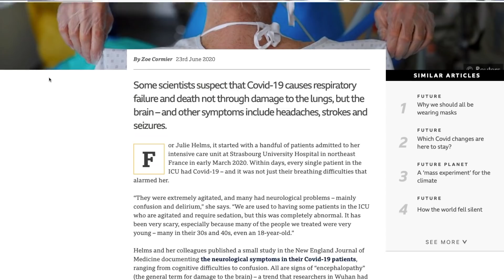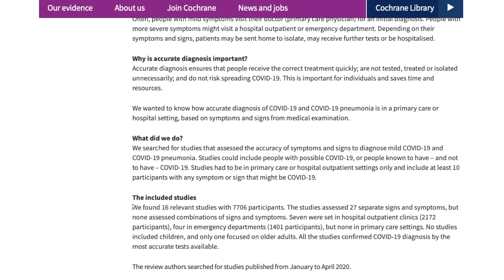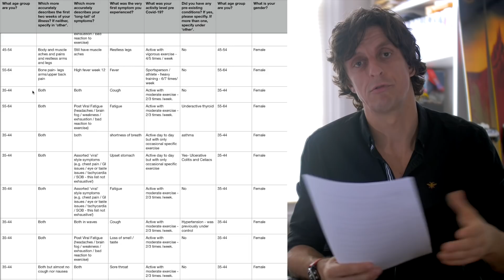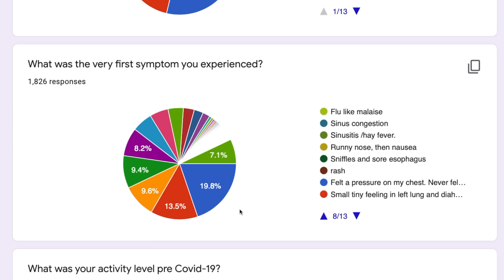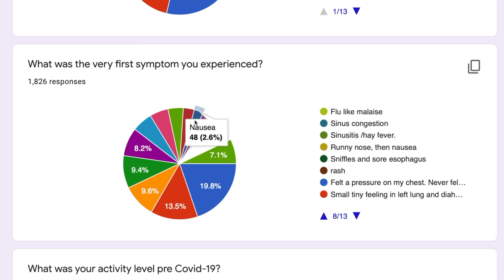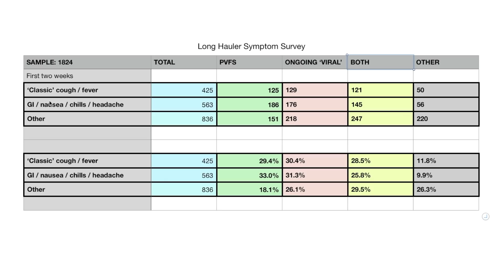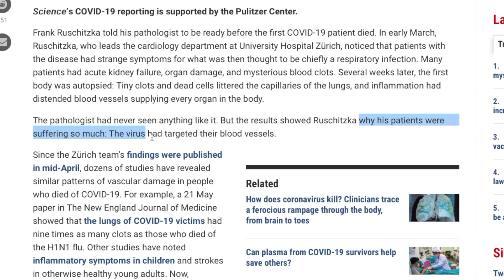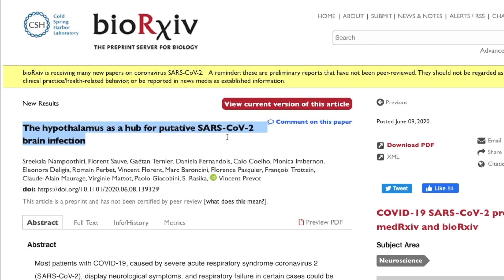Can Symptoms Alone Diagnose COVID-19? / Comprehensive Symptom Studies Analysis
With the growing evidence that both PCR/swab and antibody test results can be inconclusive, the question over whether it’s possible to diagnose Covid-19 from symptoms along is becoming ever more pressing. Does it present like influenza, or are the symptoms distinctive enough for clinicians to be able to confidently diagnose from them alone? Well, the Cochrane Review on signs and symptoms investigated this question, analysing the results of 16 studies including 7,706 patients.

And I have the latest results of my symptoms survey of long haulers, with almost 1,800 taking part for the most comprehensive cross sectional study of this group yet.

And what do these symptoms tell us? Why does the virus present in so many ways? New evidence suggests that our early understanding of the nature of the disease was a long way short of the full picture. I investigate it here.

For those wondering who I am, and why I’m making these films, I address it in my film about Bad Science,

0:00 Introduction
0:35 Background
1:52 The Cochrane Review
3:30 The Long Haulers Study
9:20 Conclusion

Science, “Blood vessel attack could trigger CV second wave"

Hypothalamus as hub for SARS2 infection, Nampoothiri et al